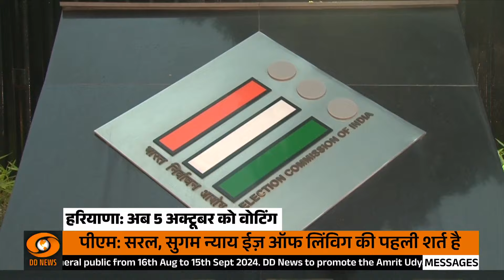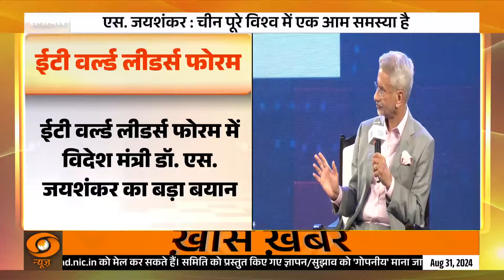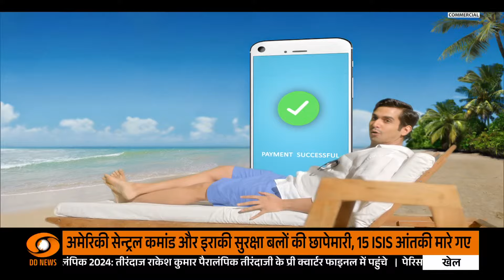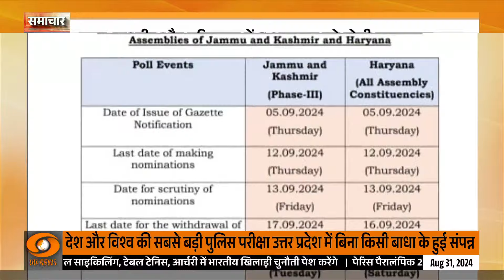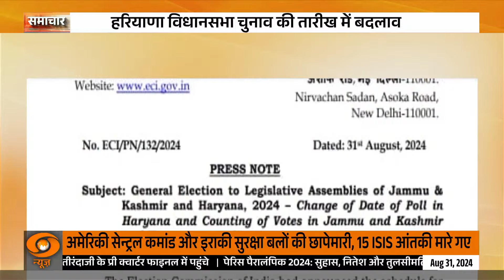Samachar @9.30 pm: PM Modi says today's India is the land of possibilities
The Economic Times World Leaders Forum Highlights: Prime Minister Narendra Modi addressed the gathering at the ET World Leaders Forum, beginning his speech with, "I am sure that many discussions at The ET WLF focused on India’s bright future." He continued, "India is writing a unique success story today." Read more on this live blog to learn about his vision and strategy for this growth chapter for Bharat

 is India’s 24x7 news channel from the stable of the country’s Public Service Broadcaster, Prasar Bharati. It has the distinction of being India’s only terrestrial cum satellite News Channel. Launched in 2003, DD News has made a name for itself to deliver balanced, fair and accurate news. Apart from daily news bulletins, DD News covers all major live events of the President, Vice-President and Prime Minister, analysis of curreDDnt events and informative discussions. With over 17 hours of LIVE transmission, DD News’ rich repertoire includes 30 bulletins in Hindi, English, Urdu and Sanskrit languages. DD News coverage is supplemented by 31 Regional News Units which are broadcasting over 170 news bulletins in 23 languages/dialects.